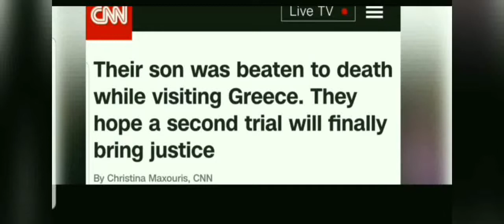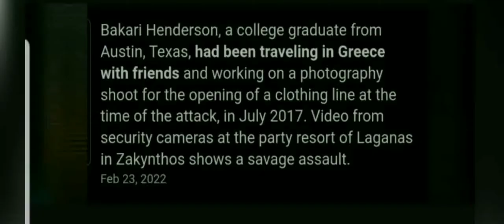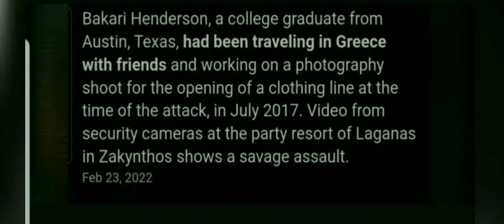Did His LOVE For White People Get Him K!LLED?? THE TRAGIC DEATH OF BAKARI HENDERSON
Some will say that he was at the wrong place at the wrong time.  I say he had the WRONG so-called friends with him. Who stands by and do nothing.  Will you're being assaulted/ beaten by a group of people? Had Bakari had people with him. Who looked like him. I believe that he would be alive today.